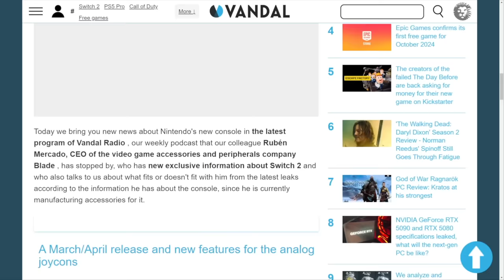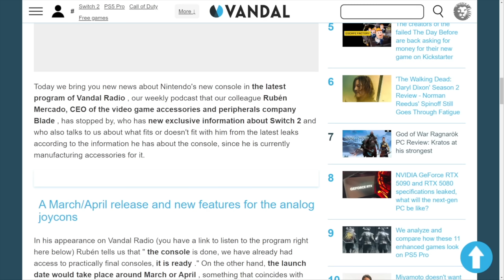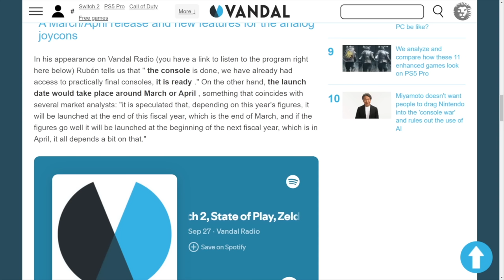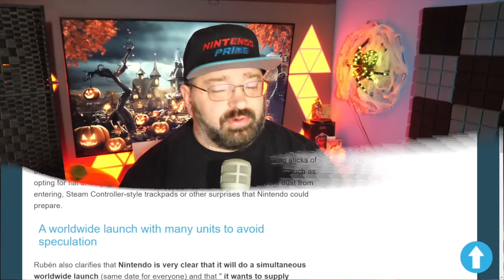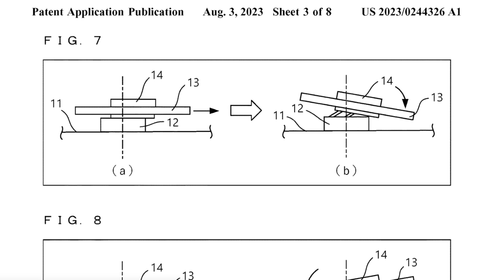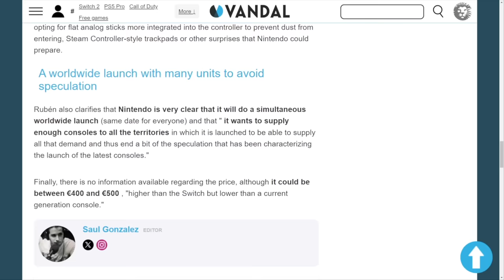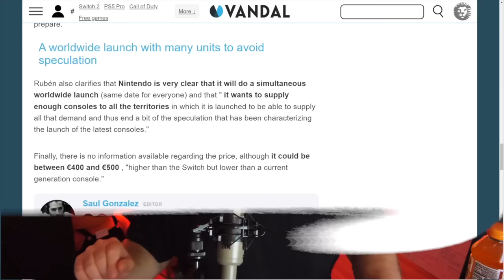Nintendo Switch 2 May Have Unique Joysticks!?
Nintendo takes a big stand with AI, and I have to say this is extremely needed today.